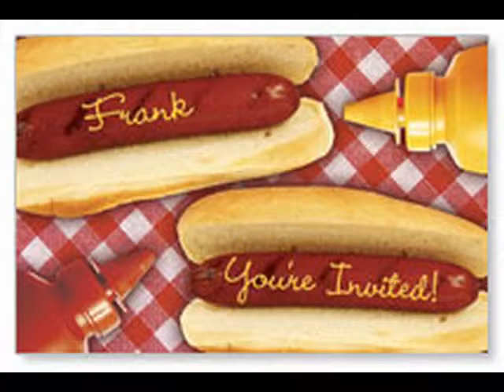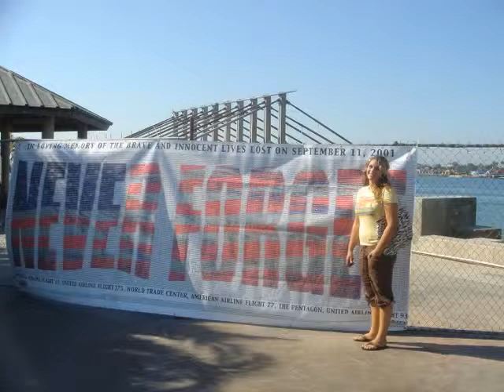Fire Up Freedom & FIREPROOF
Fire Up Freedom is now showing FIREPROOF